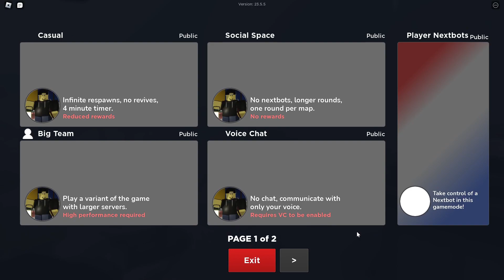Bad quality video (First time playing Evade)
Its my first time playing Evade.
Bro when i realized it was 4 am,it didn't even know i played that much😂😂